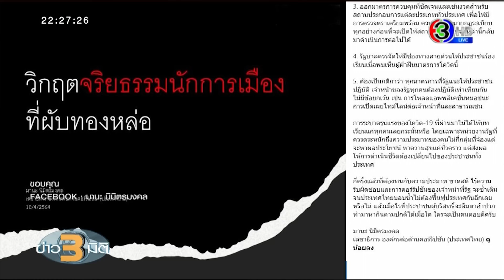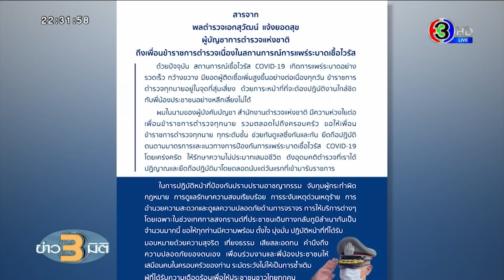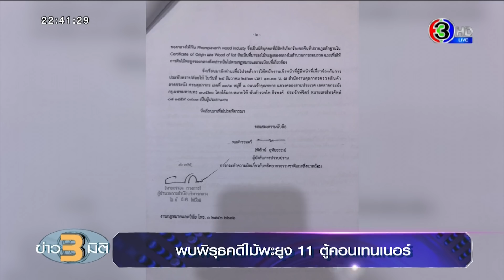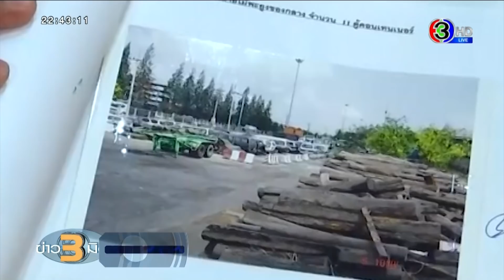ข่าว3มิติ 10 เมษายน 64 l นายกฯตั้งคณะทำงานจัดหาวัคซีนชุดใหม่ 18 คน ไร้ชื่ออนุทิน ชาญวีรกูล